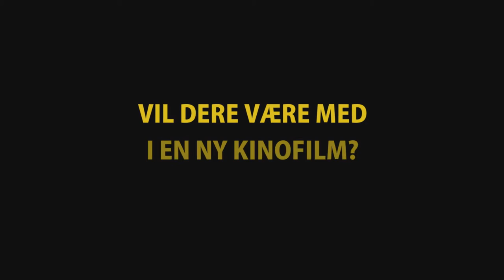Film søker rockeband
Vil bandet ditt være med og spille i en ny norsk kinofilm? Når du har meldt deg på UKM med musikk vil du få opp valget om å melde deg på konkurransen.
Kinofilmen Los Bando Immortale lages av Filmbin og vi ser etter rockeband til innspillingen av vår roadmovie - en feel-good komedie om musikk og vennskap. Filmen spilles inn våren 2017, og kommer på kino i 2018. Når bandet Los Bando Immortale kommer til "NM i Rock" – får vinneren stå på scenen og spille. En jury bestående av bl.a. filmens regissør Christian Lo og komponist Eirik Myhr vil velge ut et UKM-band til denne rollen.
Vi trenger å se video-opptak av alle band som melder seg på. Det kan være video fra øving, sceneopptreden, musikkvideo eller lignende.
Interessert? Meld deg på hos Frist: 28. februar!